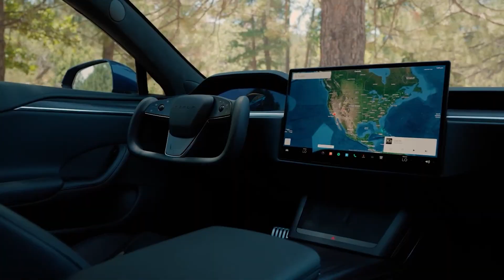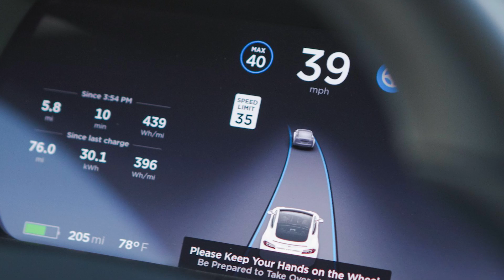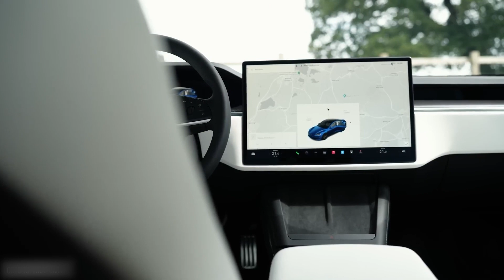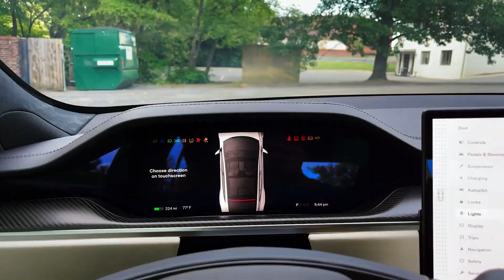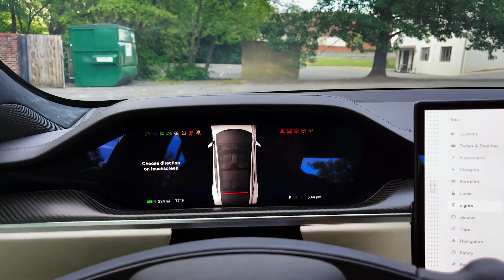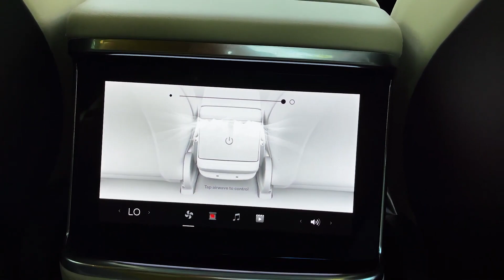Leading the Charge: The Tesla Model S!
Strap in and brace yourself for a ride alongside the titan of technology, Elon Musk, as we turbocharge through the electric dreamscape he's pioneering. From the race for safety to the autopilot revolution, right up to the sheer thrill of electric innovation that the Tesla Model S has brought to our fingertips. We're not just exploring high-speed progress; we're living it, breathing in the tech magic, and riding the lightning bolt that's catapulting us into the adrenaline-packed future of driving. Ready to hit the fast lane of discovery? Let's roll.